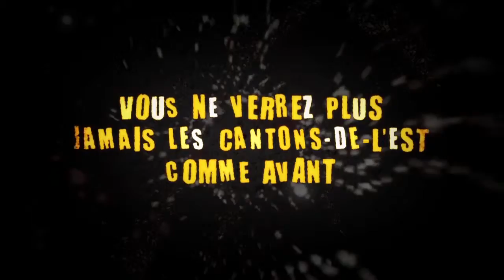Terra Mutantès - Bande-annonce